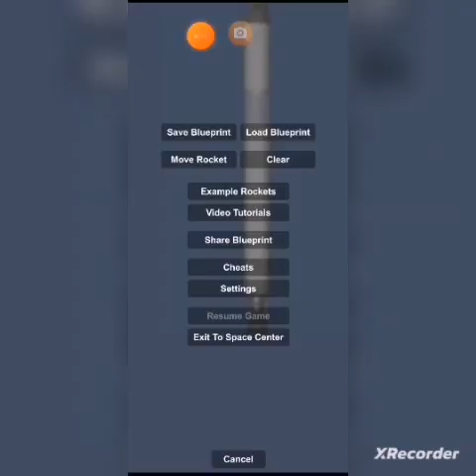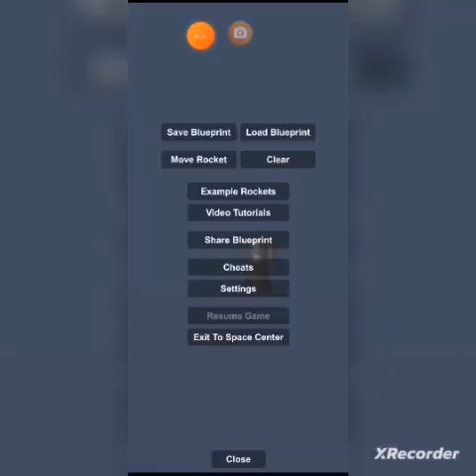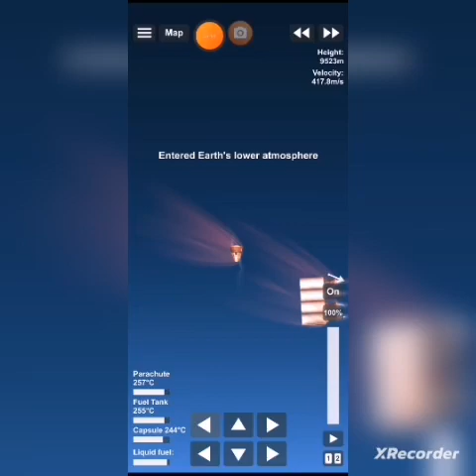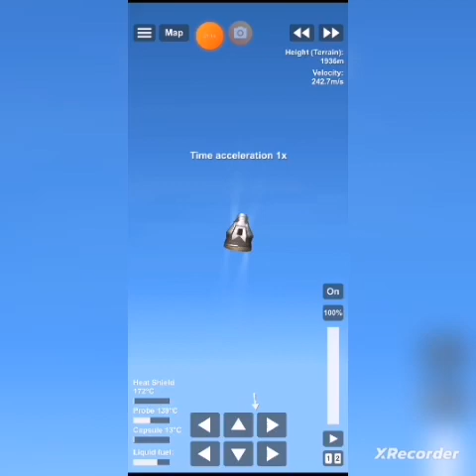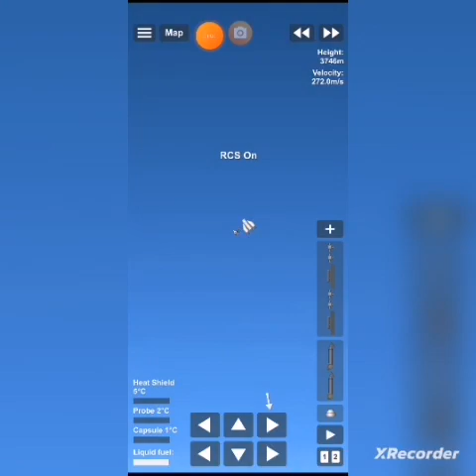How To Undo/Redo and Revert in SFS Public Beta 2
The official change logs:
- Added undo
- Added autosaves that let you revert 30s/3min
- Added horizontal launch toggle for landscape mode
- Added Jezero Crater on Mars
- Round fairing cones now adapt
- Fixed purchases
- Fixed landing legs attaching
- Fixed orbits not drawing
- Fixed struts not rendering inside interstages
- Fixed landing velocity arrows
The two (or main ones) are the first two with some more quality of life features. The next video I will cover horozontal launch toggle and checking out Jezero Crater on Mars.